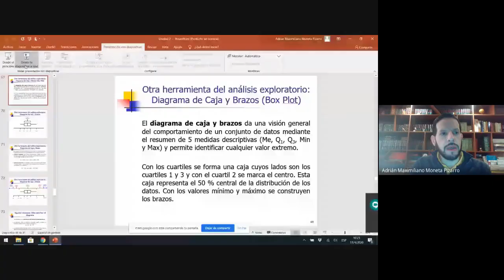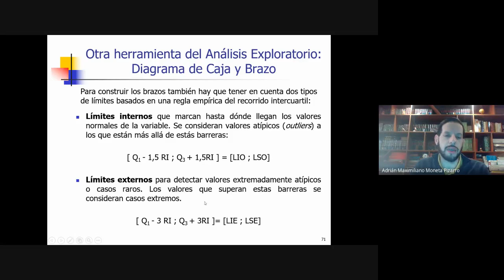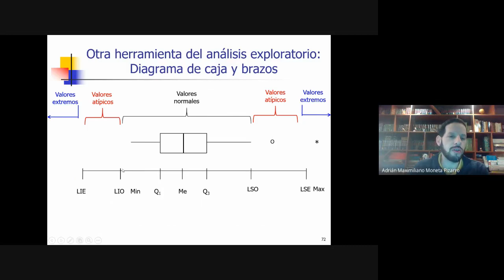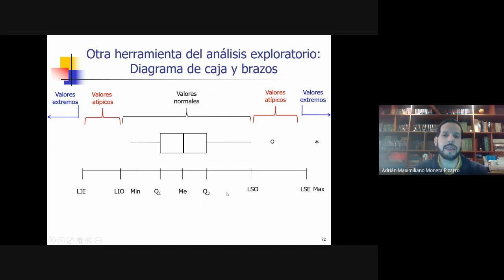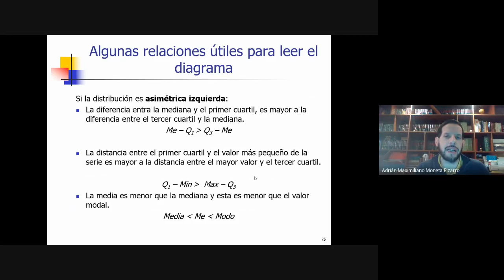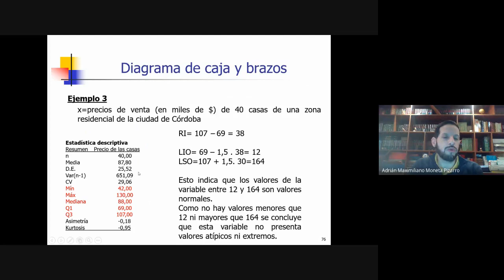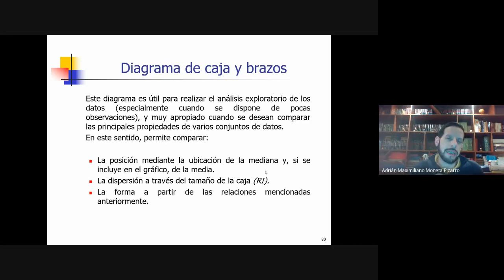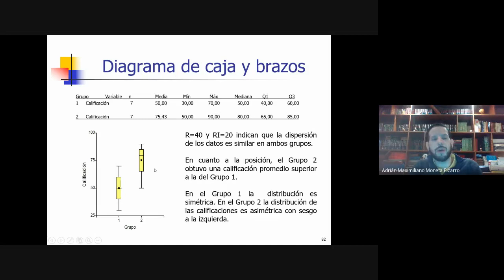Unidad 2 Clase 6. Diagrama de caja y brazos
Clase 6 de la Unidad 2 de Estadística I División Moneta Pizarro de la Facultad de Ciencias Económicas de la Universidad Nacional de Córdoba (Argentina). Diagrama de caja y brazos (Box plot).